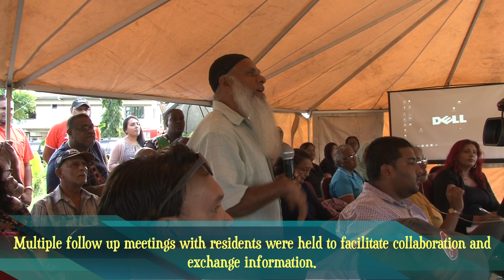MRDLG Highlight Reel - September 2019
Here is a look at the Ministry of Rural Development and Local Government at work throughout the month of September.